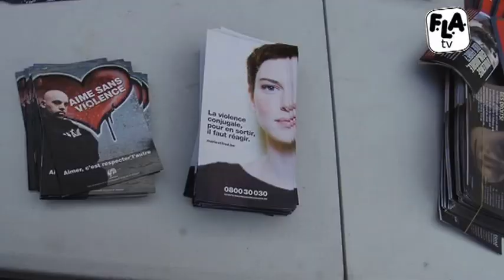Cie du Mauvais Genre/ asbl Faites le autrement - Ruban Blanc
Interventions sur les marchés dans le cadre de la campagne du Ruban blanc 2013
en partenariat avec les FPS Mons Borinage